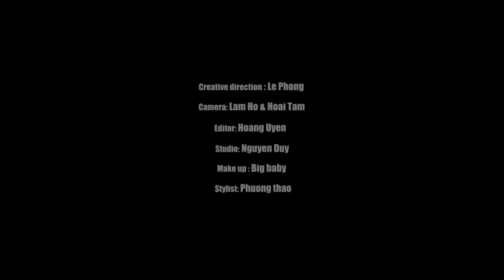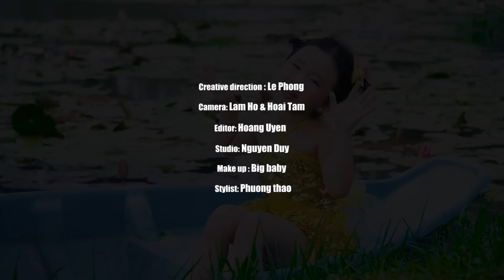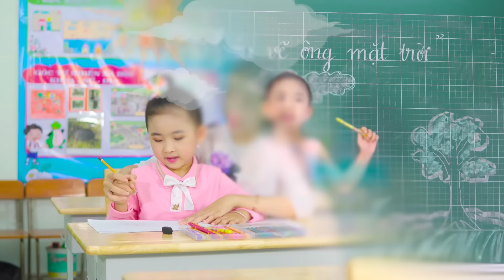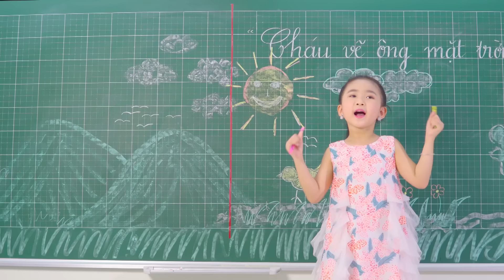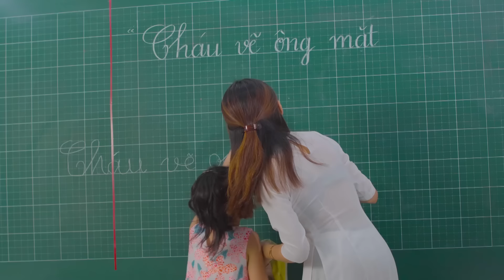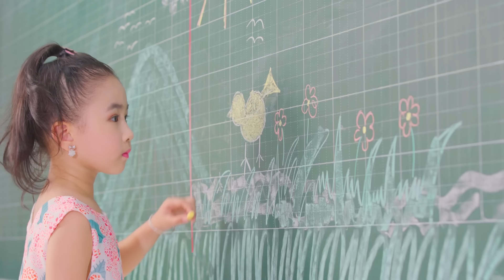20 Bài Hát Thiếu Nhi Bé Thích Nghe Nhất - Ca Nhạc Thiếu Nhi Vui Nhộn - Nhạc Thiếu Nhi Cho Bé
20 Bài Hát Thiếu Nhi Bé Thích Nghe Nhất - Ca Nhạc Thiếu Nhi Vui Nhộn - Nhạc Thiếu Nhi Cho Bé
20 Bài Hát Thiếu Nhi Bé Thích Nghe Nhất - Ca Nhạc Thiếu Nhi Vui Nhộn - Nhạc Thiếu Nhi Cho Bé
20 Bài Hát Thiếu Nhi Bé Thích Nghe Nhất - Ca Nhạc Thiếu Nhi Vui Nhộn - Nhạc Thiếu Nhi Cho Bé
►© Bản quyền thuộc về Bé Candy Ngọc Hà